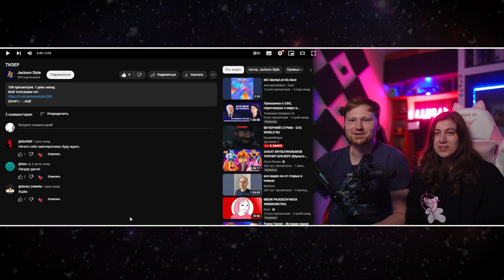Реакция на ТИЗЕР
Если возникли вопросы по поводу заказа, можешь написать в личку телеги